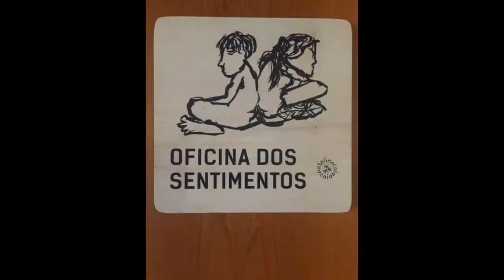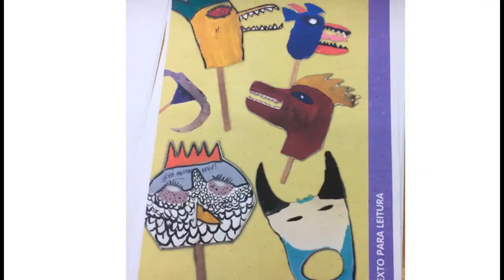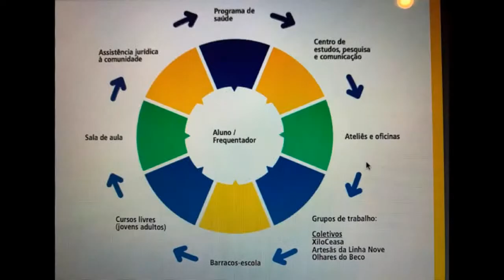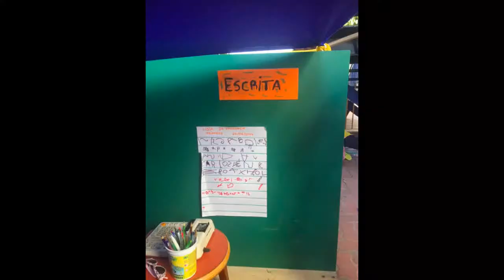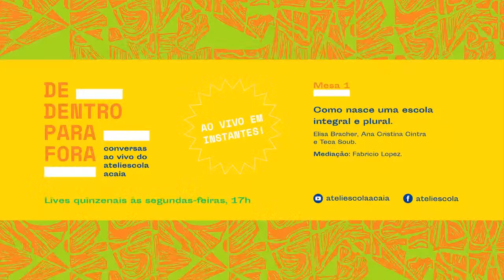De dentro para fora - Como nasce uma escola integral e plural?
De dentro para fora é uma série de conversas ao vivo do ateliescola acaia. Nessa primeira mesa, apresentaremos nosso projeto político pedagógico a partir da experiência das diretoras e fundadoras do ateliescola acaia.

MESA 1
21/9/2020, 17h.
- Conversa entre Elisa Bracher, Ana Cristina Cintra e Teca Soub.
- Mediação de Fabricio Lopez.

DE DENTRO PARA FORA
Essa série de encontros onlines e gratuitos tem como objetivo para apresentar, com nossa comunidade escolar, as experiências vividas em uma escola filantrópica de cuidado integral. Hoje, com a Educação Infantil e o Ensino Fundamental, o ateliescola atende principalmente crianças e jovens das comunidades da Linha, Nove e Cingapura Madeirite, próximas à Ceagesp, além de manter em seu quadro famílias pagantes que valorizam a integração e a diversidade como pilares da transformação social. Além de trazer as práticas cotidianas, esse ciclo de conversas se estende às demais ações e projetos do ateliescola, que nasceu em 1997 como como um ateliê de marcenaria e outros fazeres artísticos, e que ao longo dos anos foi se transformando também em um centro de formação e ponto de acolhimento dentro das comunidades, com seus barracos-escolas. As conversas são quinzenais, sempre às segundas-feiras, às 17h.